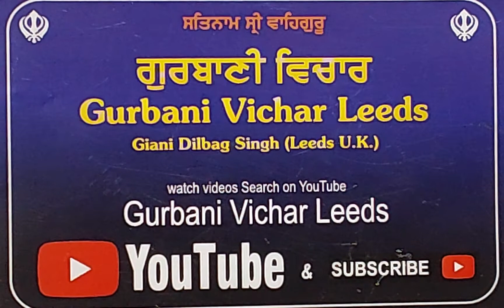EP5716HK.(ਗੁਰਬਾਣੀ ਕੱਥਾ)IN ENGLISH TRANSLATION (SEVA GAINI DILBAGH SINGH JI GVL.GURBANI SEVA.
GIANI DILBAGH SINGH JI.